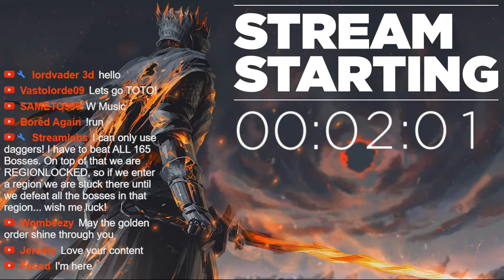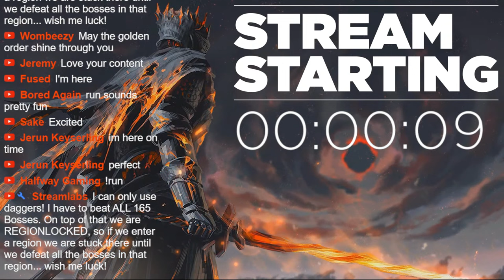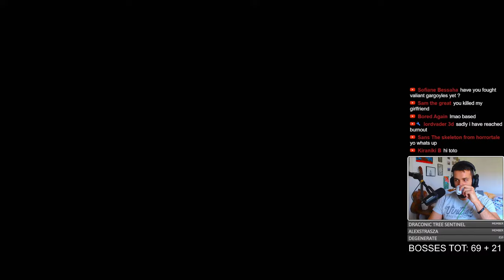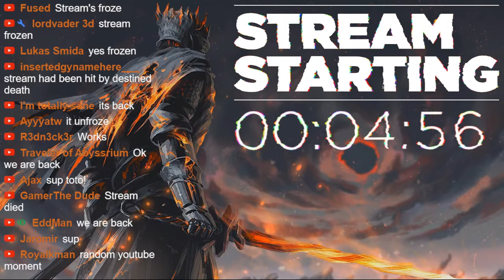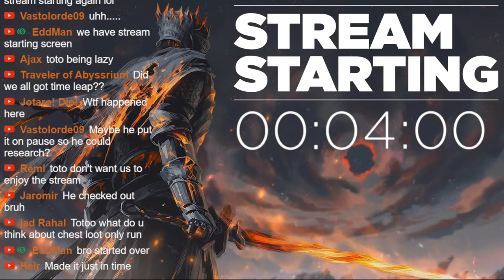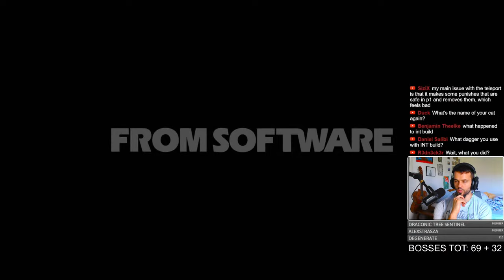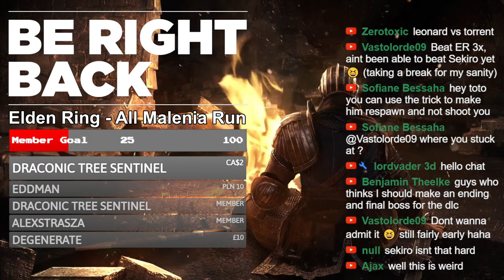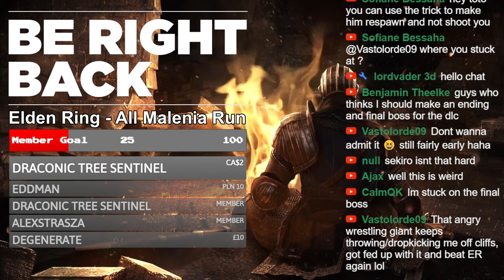The Elden Ring 165 BOSSES Dagger Only Run Continues... [5/9]